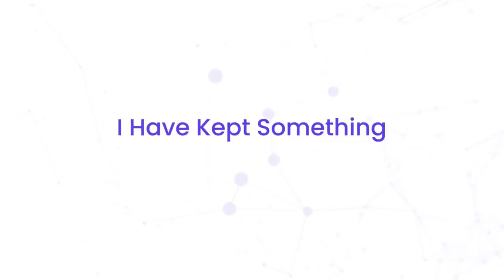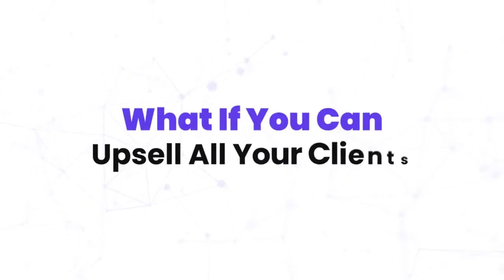How to Target LEADS For UNLIMITED Sales?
Now you can not only generate UNLIMITED SEARCHES based on custom filters for your niche alone.

… you can do it for as many niches as you like!
That means you can generate unlimited leads & access audiences for unlimited customers.

With ClientFinda, you sign up for personal profits but with ClientFinda Pro Unlimited, you get agency-level profits effortlessly.

How to be a Video Creator?